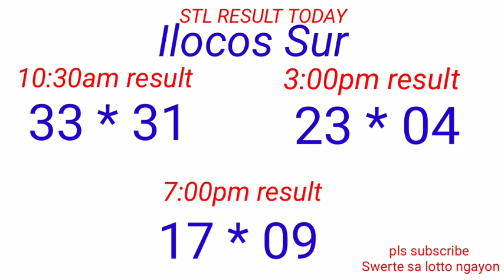STL - LA UNION,CAMARINES SUR ILOCOS SUR October 10, 2022 3RD DRAW RESULT